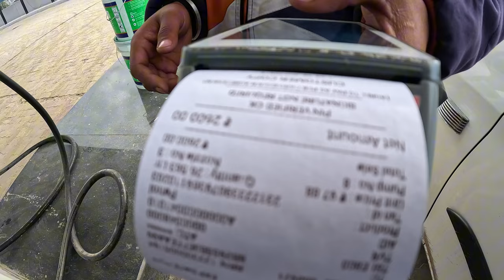Toll Went Fight in Toll plaza😡||I saw a unnoticeable car in Amritsar😱||Preparation For Ayodhya Trip🚩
hello everyone🙏